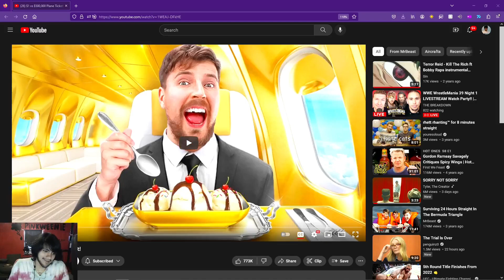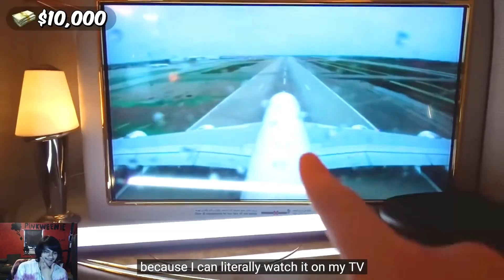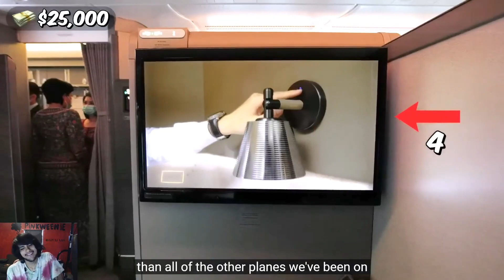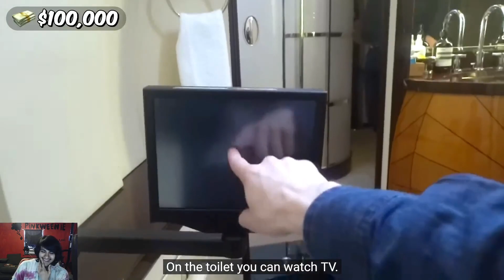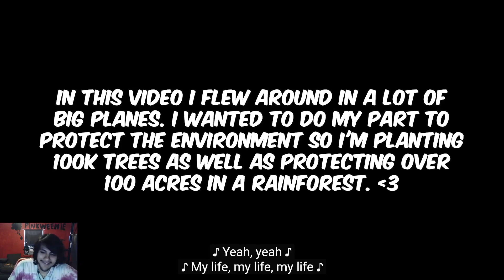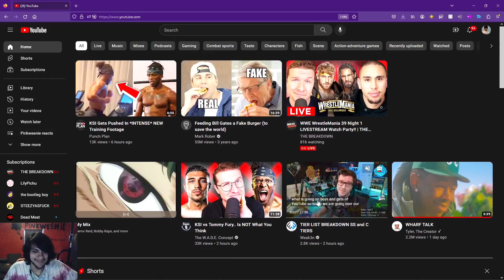Pinkweenie Reacts to $1 vs $500,000 Plane Ticket! | MrBeast